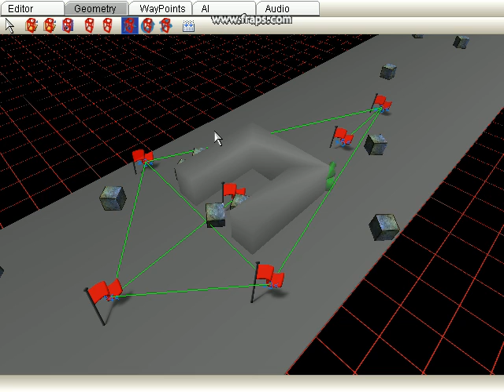Team Defiant InsanityEd (Video 03)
Yet another video showing a *fully* working way-pointing system, as well as the ability to move both way-points and dynamic PhysX objects.

Maybe for the next video I'll make the level a little prettier!

Next on my list is probably rotating and scaling the dynamic objects, then the addition of static primitives, and loading both static and dynamic objects.